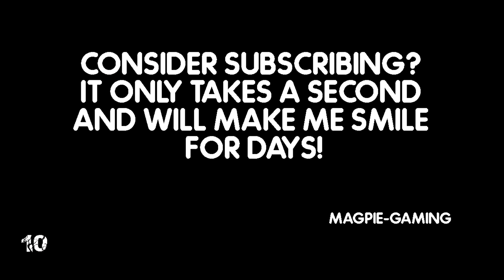0.9.0 Patch Details - ESCAPE FROM TARKOV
The preliminary patch notes are now out for patch 0.9.0 no word on when this will go live but im guessing very soon!